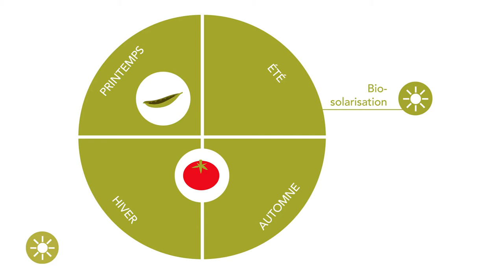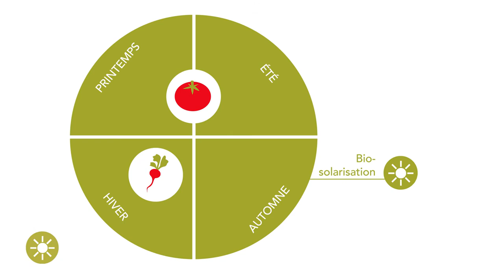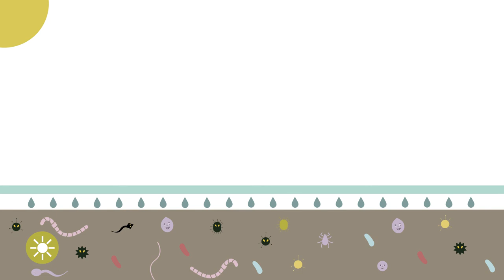Best4Soil: (Bio)Solarisation – Avantages & inconvénients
La solarisation et la biosolarisation sont des méthodes efficaces de désinfection des sols. Les avantages et les inconvénients des deux techniques sont montrés dans cette vidéo.